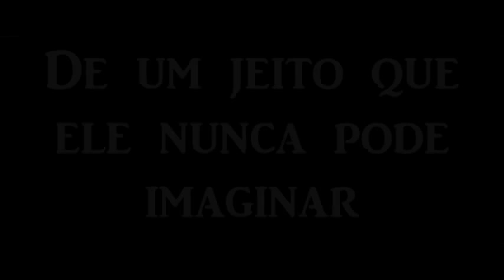The Alphas Pack - Trailer (FFT)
Fanfiction: Matheus Martins
A.C.S pádua
FFT